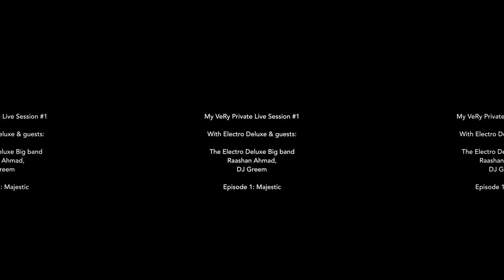Electro Deluxe Big Band 360 VR Video & spatial audio - Majestic ft. DJ Greem (C2C) & Raashan Ahmad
"Majestic", le premier extrait de VOTRE VERY PRIVATE LIVE SESSION en Réalité Virtuelle (360° son et image) by Veemus
avec ELECTRO DELUXE feat E2L Big Band, DJ GREEM (from C2C, Hocus Pocus, etc) et Raashan Ahmad !
Une live session immersive RIEN QUE POUR VOUS, comme si vous y étiez, à l'occasion de la sortie du nouvel album d'Electro Deluxe "Circle" le 30/09/2016 !
(expérience optimisée au casque sur Smartphone/tablette Android ou navigateurs Chrome, Firefox, Edge, Opera).

'Majestic' the first song from YOUR VERY PRIVATE LIVE SESSION in Virtual Reality / 360° sound and image, by Veemus
with  ELECTRO DELUXE feat Electro Deluxe Big Band, DJ GREEM (from C2C, Hocus Pocus, etc) and Raashan Ahmad !
An immersiv live session ONLY for you, as if you were here with them! Check their new album 'Circle' to come the 30th of september 16!
(For the best experience, use headphones and watch on Android smartphone/tablet or use browsers such as Chrome, Firefox, Edge, Opera).

Credits :

My VeRy Private live session #1 with Electro Deluxe & guests

A VR-Music  experience by Veemus

A Veemus & Stardown co-production

Filmed at Studios Ferber (Paris),
Management:  Jean-Christophe Le Guennan

Majestic: a song by Electro Deluxe

Electro Deluxe:

Thomas FAURE: saxophones, arrangements Big Band
Arnaud Renaville : drums
Jérémie Coke : bass
Gaël Cadoux : keyboards
James Copley : lead vocals

Backing vocals: Crystal Night, Tanya Michelle, Loïca Künstlich

Electro Deluxe Big Band:

Christophe Panzani: baritone saxophone
Christophe Allemand: tenor saxophone
Pierre Desassis: alto saxophone
David Fettman: alto saxophone
Martin Berlugue: trombone
Bertrand Luzignant: trombone
Cyril Dubilé: trombone
Jérôme BErthelot: bass trombone
Vincent Payen: trumpet
Mathieu Haage: trumpet
Alexis Bourguignon: trumpet
Olivier Bridot : trumpet

Guests:

DJ GREEM: mixset
Raashan Ahmad: rap

Director: Nicolas Derosier & Hedi Dechicha
Video editing: Hedi Dechicha & Fabrice Pathier
Director of photography: Nicolas Gontcha
Lights technician: Joachim Imbard
Cameraman: Gabriel Saujet
Recorded by: Vincent De Bast & Valerian Langlais
Assistants: Guillaume Dujardin & Mathieu Lefèvre
Editing: Thomas Faure
Mixed by: Sami Bouvet & Valerian Langlais
Stagehands : Kévin Mesme, Arnaud Coutel, Cédric Lechoux, Max Doyen, Fleur Bruère, Julia Orcet

Design Veemus : Aurélien Richard

Thanks to:
Sennheiser, Studio Ferber, HACHEAIR PRODUCTION, Fabrice Chantôme, Samir Papito

Electro Deluxe’s new album:

Circle
(Sept 2016)